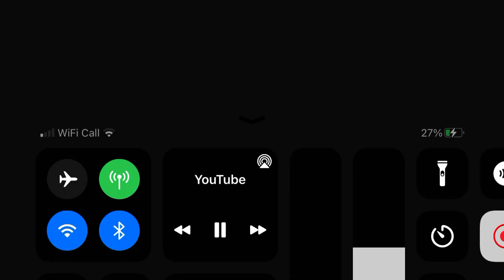P A N D A!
Oh gosh, a panda! 😮